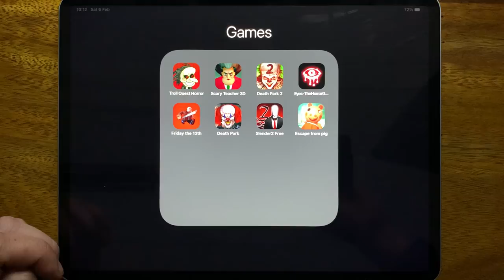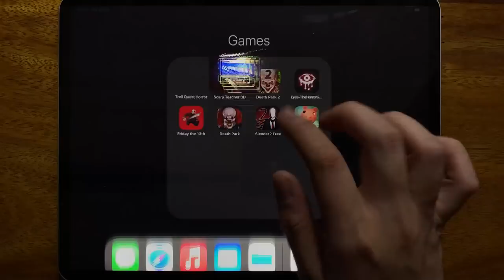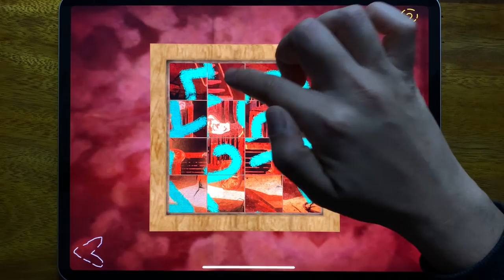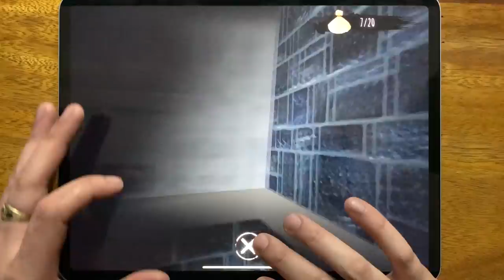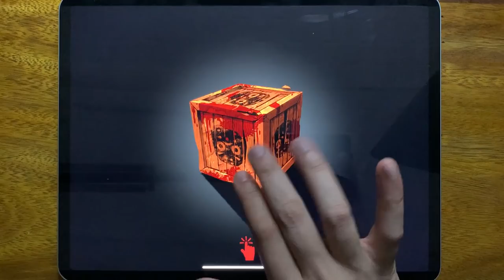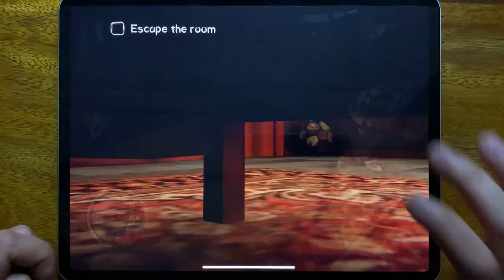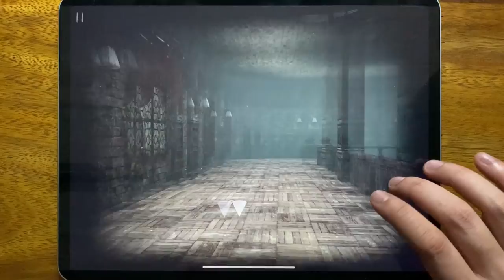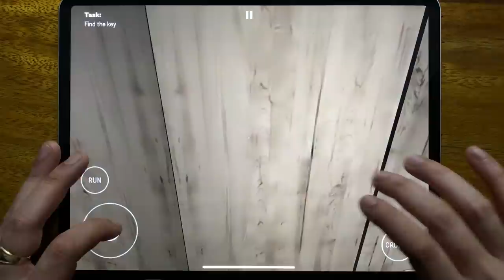Troll Quest Horror, Scary Teacher 3D, Death Park 2, Eyes The Horror Game, Friday the 13th,Death Park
Troll Quest Horror, Scary Teacher 3D, Death Park 2, Eyes The Horror Game, Friday the 13th, Death Park, Slender 2 Free, Escape From Pig